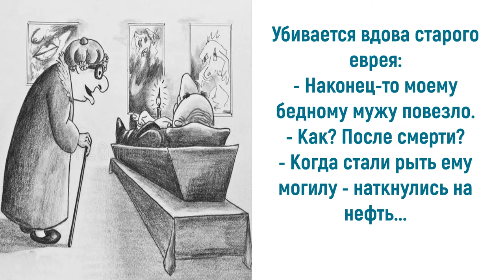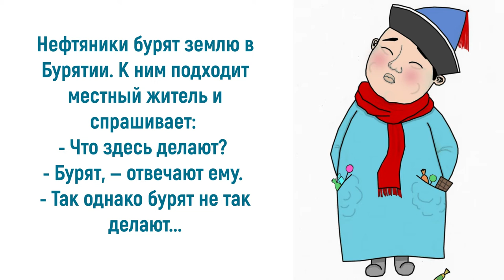Юмор про нефтяников: у кого нефть – с тем и дружим...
Про летчиков говорят, что они покоряют небо, а моряки штурмуют океанские просторы, то в зоне ответственности нефтяников земные недра. Хотя люди этой мужественной профессии обладают суровым характером, ничего человеческое им не чуждо. Они тоже могут от души смеяться, поэтому юмор про нефтяников всегда востребован. Они дают возможность разрядить обстановку. Правда, их профессиональный юмор имеет выраженный черный оттенок. Но это их право. Приглашаю также посетить блог Веры Зайцевой Спасибо.